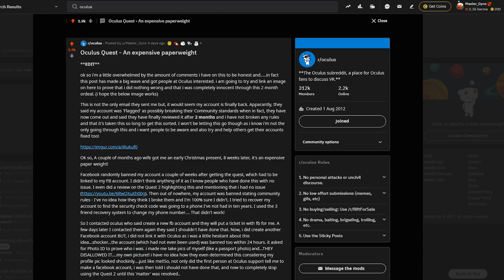Facebook Account Ban...Has come to an end! - Oculus Quest 2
So, this has been one hell of a journey! nearly 2 months of fighting to get my account unbanned, or at least find out WHY i was banned. It maybe seems that reddit may have helped!??

Anyway, this is the end of this saga but, i will certainly not be stopping this fight to help others and fight for Facebook to fix this issue so, stay tuned for  more down the line!

Computer Specs

Corsair iCUE 220T Case;

AMD Ryzen 3700x;

NVIDIA Geforce RTX2060;

Corsair H60 Hydro AIO pump;

Corsiar Vengeance 32gb DDR4 3200mhz Ram;

Corsair RM650 fully modular PSU;

MSI X470 gaming plus max Motherboard;

Peripherals;

Corsair Harpoon Mouse;

Corsair K65 Rapidfire Keyboard;

Elgato Stream deck;